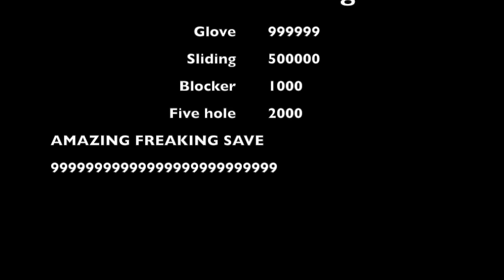Robin lehner is insane!